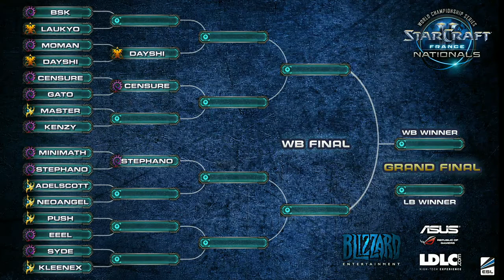WCS France : Adelscott vs NeoAngel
Huitième de Finale Winner Bracket des World Championship Series Nationals France SC2 en direct de la Japan Expo. Partie 1 sur 2.